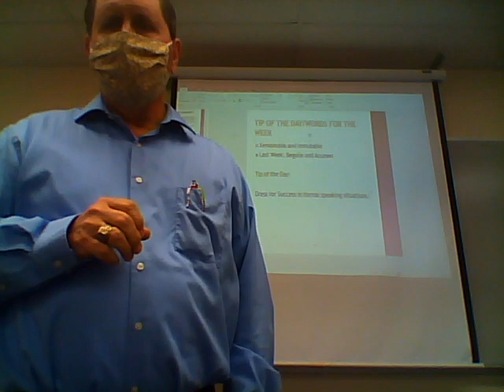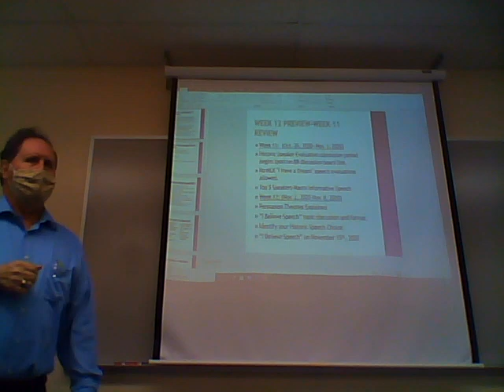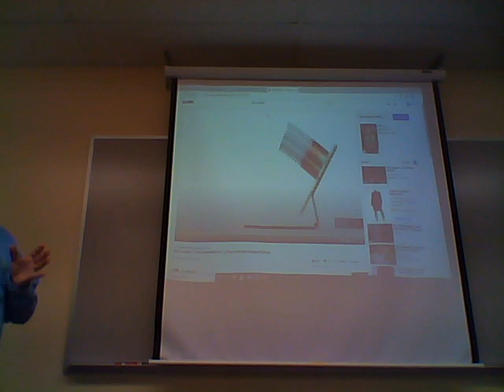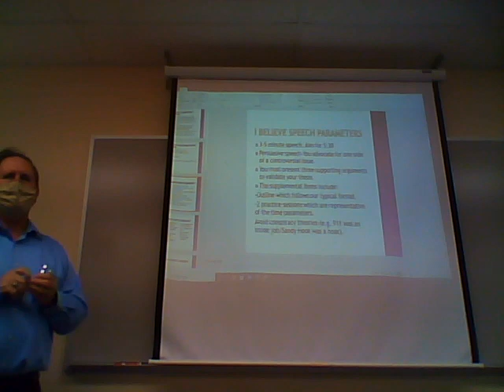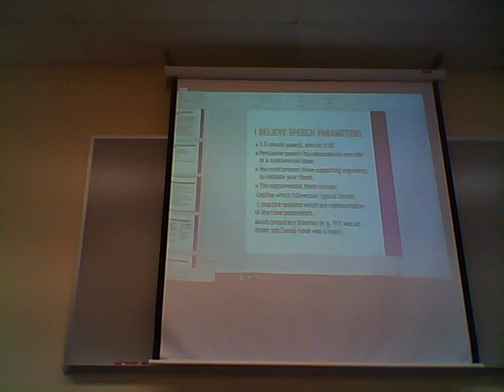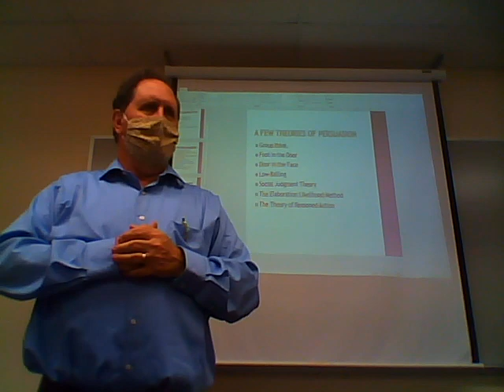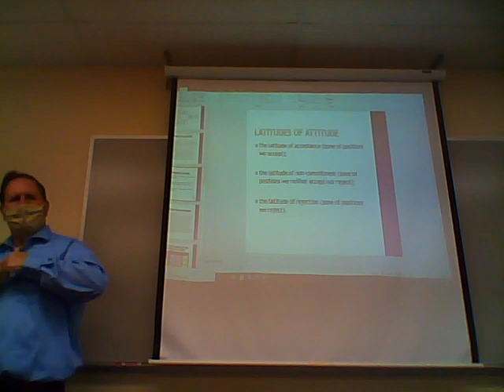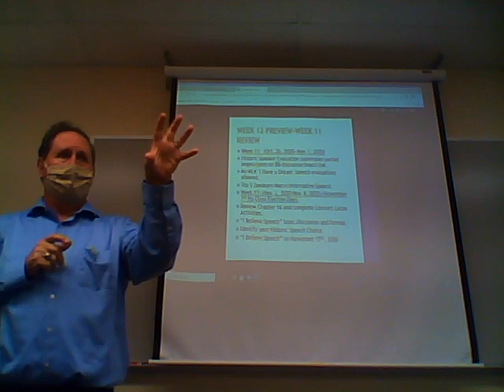WIN 20201103 124327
KWC Class Session Persuasion Unit